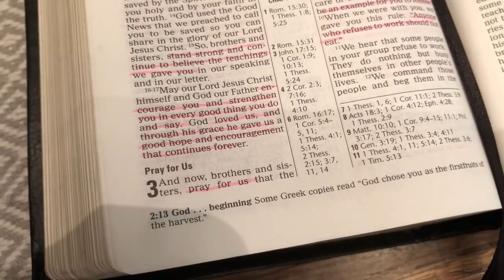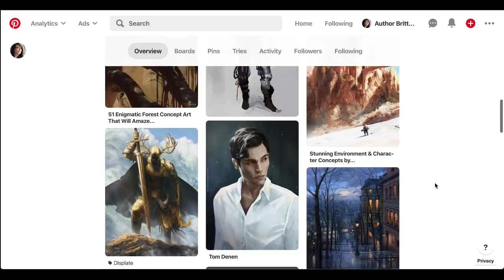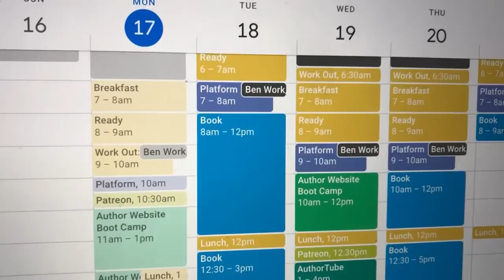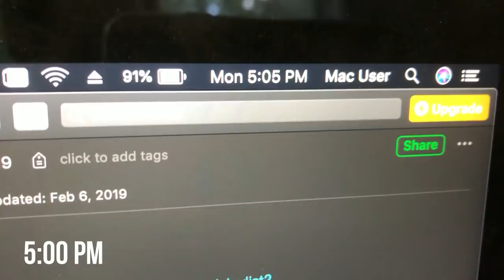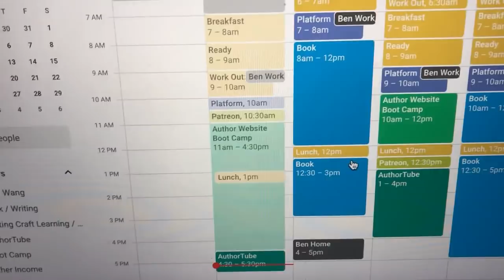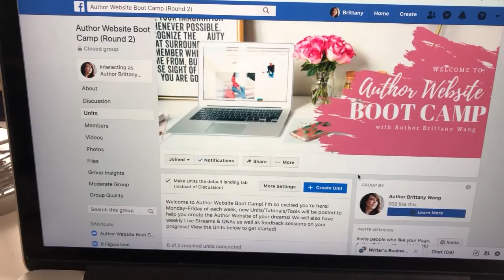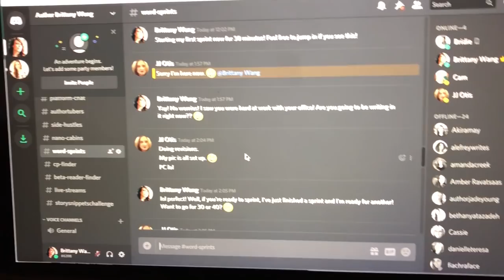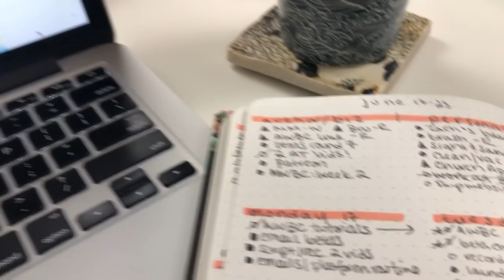How I PLAN MY DAYS as a Full Time Writer | Productivity Vlog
How I PLAN MY DAYS as a Full Time Writer | Productivity Vlog // Today's video is a special "day in the life" vlog (actually 2 days!) where I show you how I schedule my time with my bullet journal, my google calendar and other tools as I work from home as a full time author and entrepreneur!

This is also a AuthorTube Collab video with the lovely Mandi Lynn who is also doing a "day in the life" but as a self-published author with a full time job! Watch her video HERE: